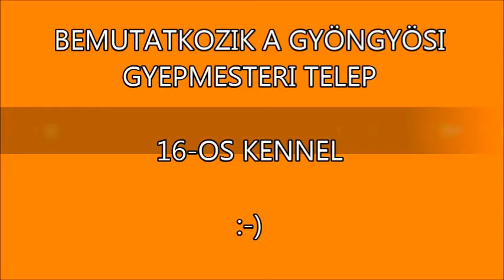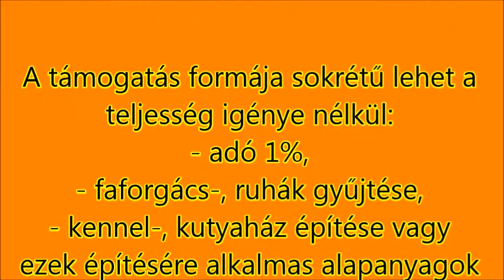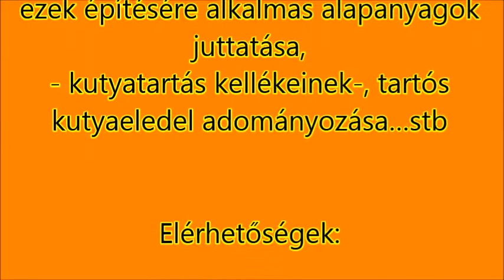16 os kennel